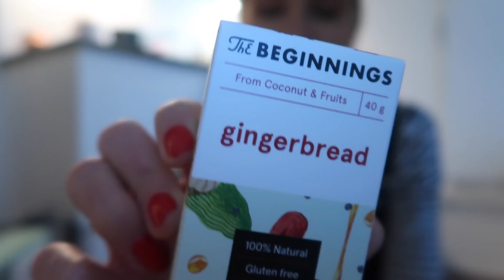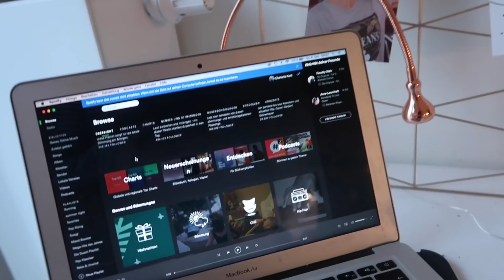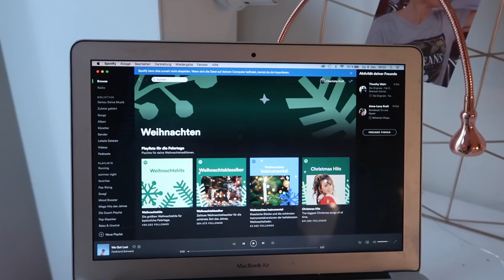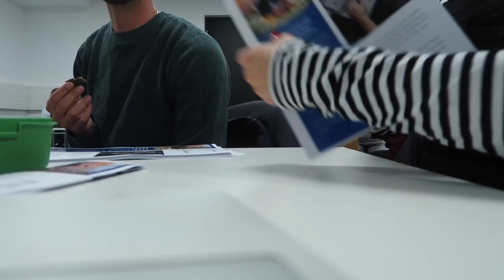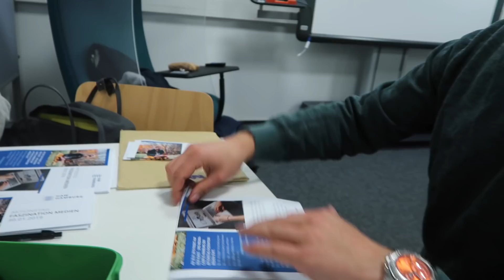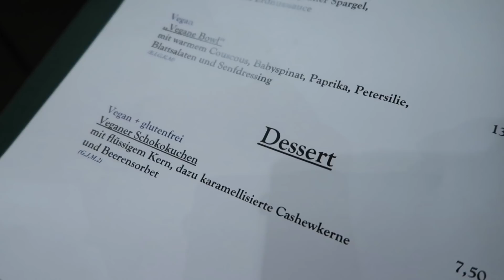MAMA & PAPA SIND ZURÜCK! | Vlogmas Day 6 | Charlotte K.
▶ GESCHÄFTLICH

▶ AUSSTATTUNG